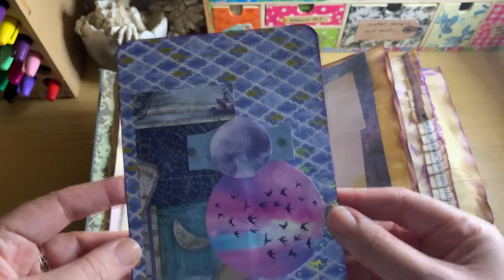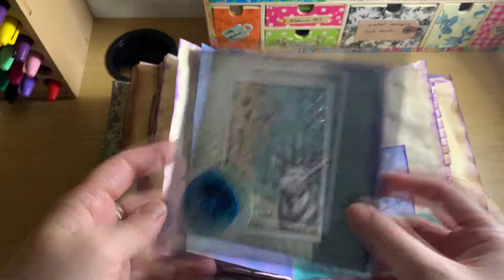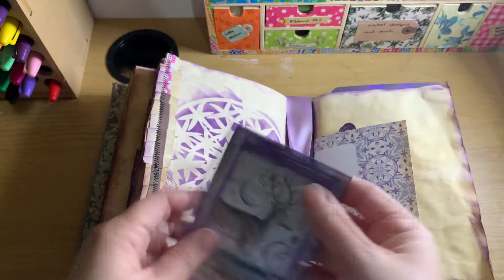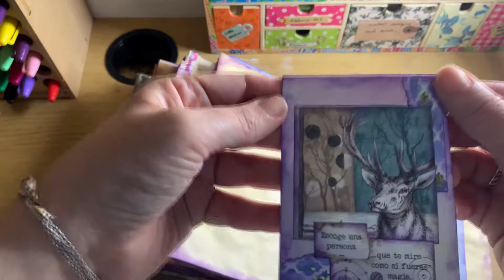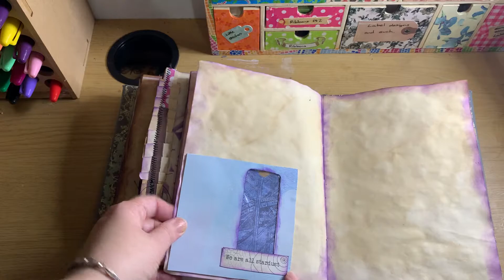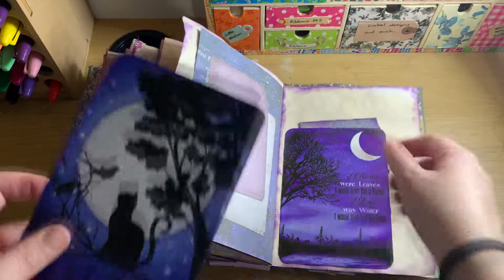Galaxy Junk Journal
So this has been sitting on my to do list for awhile now. It's my newest completed Junk Journal with a very new and interesting premise (for me) another gift for a family member!

RedBubble: Lilithastar.redbubble.com